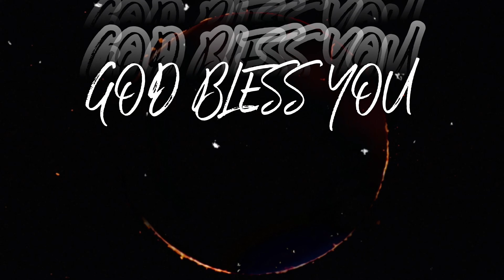God is with us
the lord is with me the lord is with you the lord is with us, God saved you and me, God chose you and me, God always